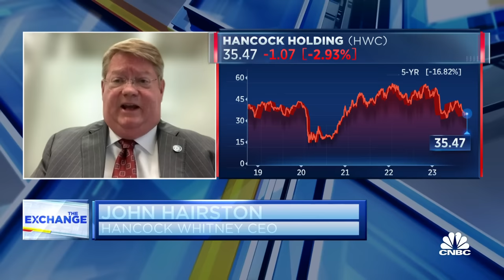Home and insurance costs are hurting consumers more than rates, says Hancock Whitney CEO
John Hairston, president and CEO of Hancock Whitney, joins 'The Exchange' to discuss Hancock Whitney opening up its first San Antonio office, yields impacting regional banks with headwinds to future loan growth, and more.